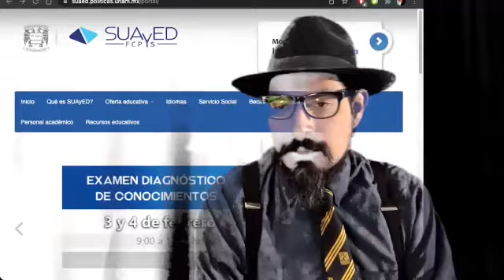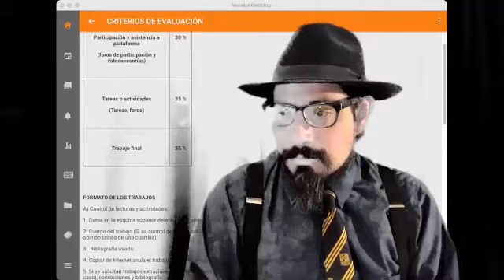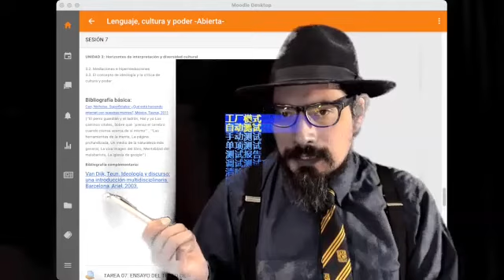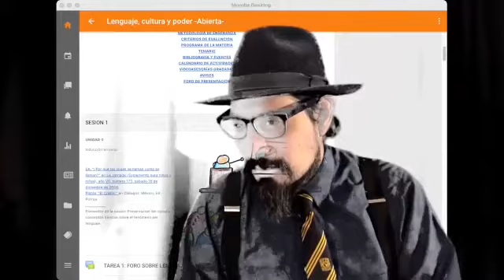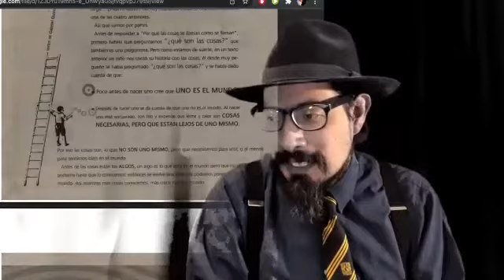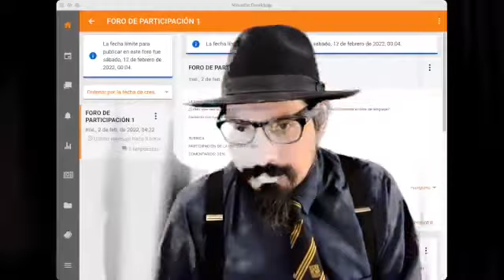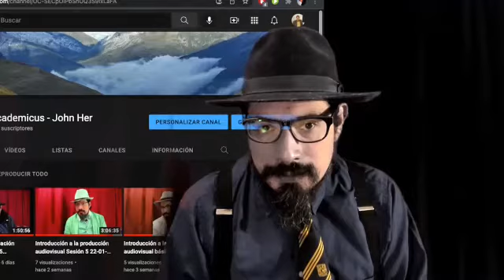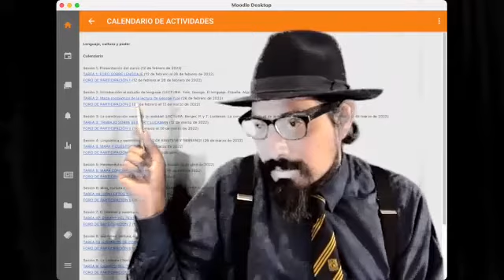Lenguaje, cultura y poder SUA 2022-2 2022-02-12 Presentación del curso